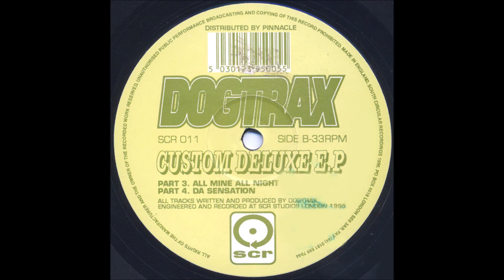Dogtrax - All Mine All Night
Dogtrax – Custom Deluxe E.P
Label:South Circular Recordings (SCR) – SCR 011
Format:Vinyl, 12", EP, 33 ⅓ RPM
Country:UK
Released:1995
Genre:Electronic